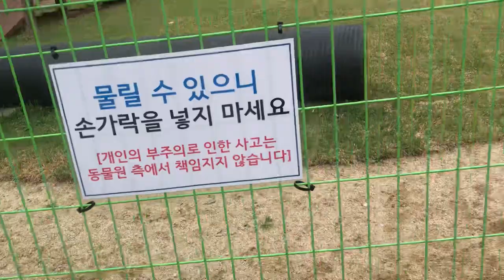청와대에서 카메라 세례를 많이 받아서인지 카메라에 예민한 아이들@sungodcross